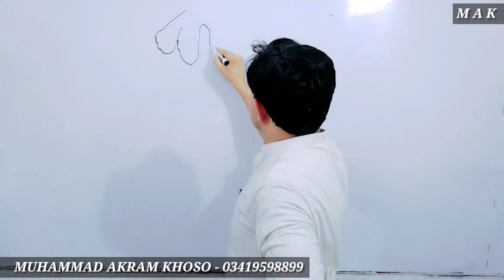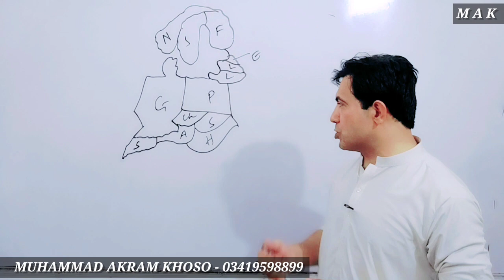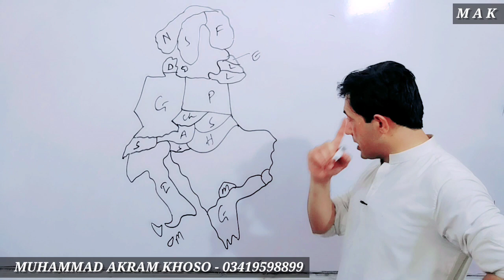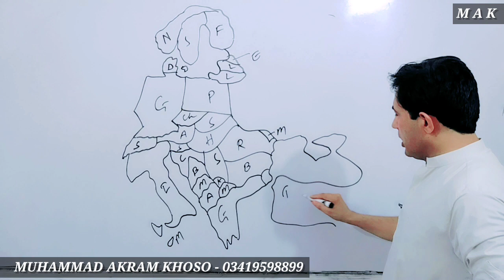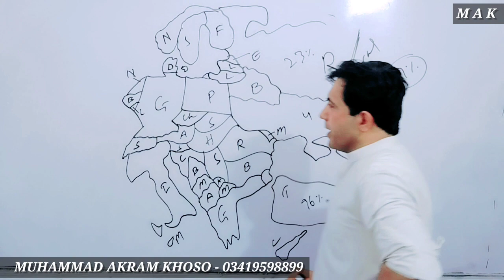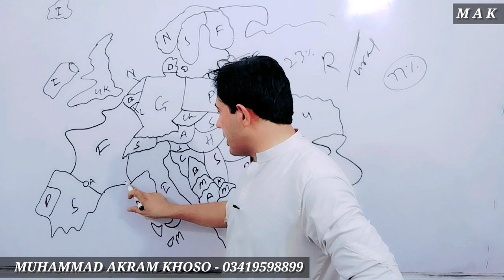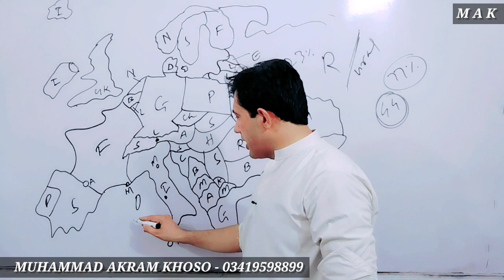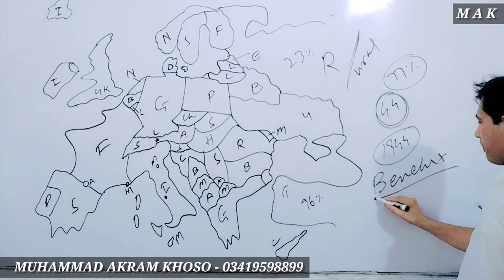How To Draw The Map Of Europe | Political Map Of Europe | Baltics, Balkans | by Muhammad Akram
How to draw the map of Europe. Europe is the most important continent to study. It helps in International Relations, Political Science, Current Affairs, History and Geography.